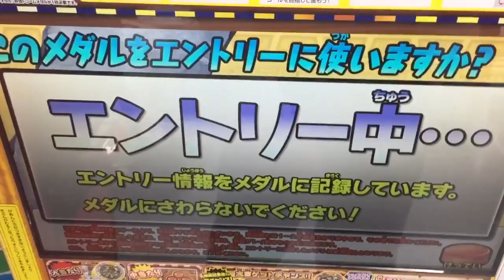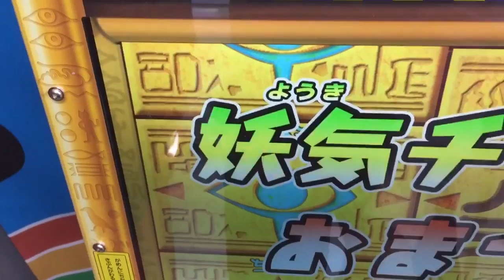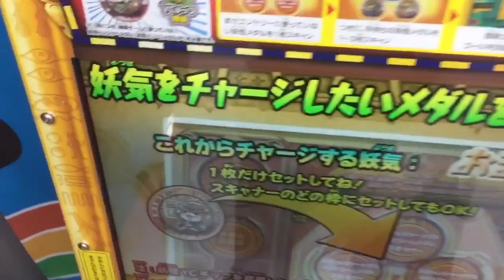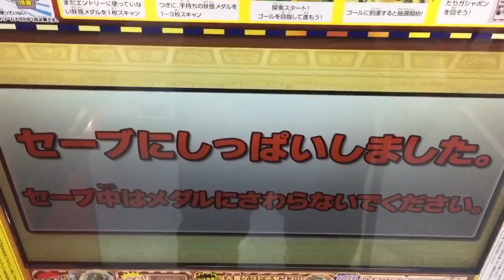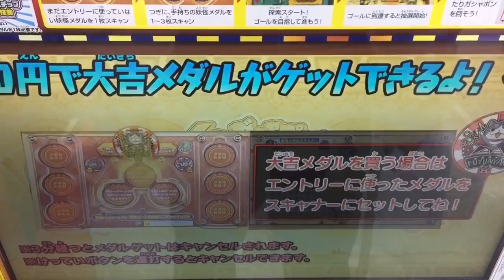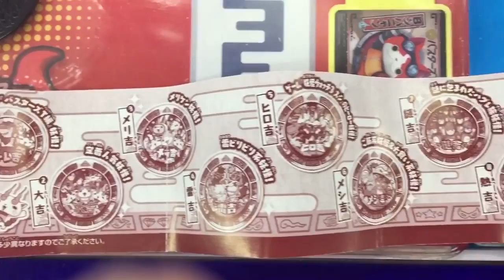妖怪ウォッチ 妖怪とれとれトレジャー 初日 雷吉メダル GET！ ライキチ 大吉ゲットチャンス！ ドクシャッコー 登場 くじガシャポン Yo-Kai Watch おまつり 妖怪手錶 요괴워치 ぷに 5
妖怪ウォッチ くじガシャポン 妖怪とれとれトレジャー 初日

妖怪とれとれトレジャー 初日。楽しんで行きます。大吉ゲットチャンスで、『雷吉』メダルをゲットしました。200円ですが。。。まだあんまり分からなくてまだまだ手探りですが、大吉メダルを集めて行けば大当たりいけるのでは。妖気をうまく使わないとお宝拾えないんですね〜。問答無用の中当たりですね。

映画 妖怪ウォッチシャドウサイド 鬼王の復活！楽しみですね〜。プニプニはおはじきバトル、SSランクビーチ姫ですね。特殊妖怪Sランク『イソノナミ』一発GETしました！

布袋尊
大黒天
福禄寿

ウキウキペディアドリーム
覚醒キュウビ 入手方法 金魚すくい
エンマ大王 入手方法 千本引き
難陀竜王 なんだりゅうおう 入手方法 射的

覚醒エンマ
覚醒キュウビ
覚醒オロチ
USA豆腐
ニャステト
難陀竜王
トリベア
黄泉ゲンスイ
はつでんしん
うみぼうず
山吹鬼
大ぐだん
イザナミ
エンマ大王

ウキウキペディアドリーム 6弾 トレジャーモード ムゲン階層 ∞
トレジャーポイント 903ポイント
『超・トレジャーハンター』
あと97ポイントで次の称号 鬼トレジャー
バスターズトレジャー

七福神
大黒天 すなあらしの妖気
弁財天 いなずまの妖気
布袋尊 つむじかぜの妖気
毘沙門天 しゃくねつの妖気
恵比寿 あらなみの妖気
福禄寿 ひかりの妖気
寿老人 やみの妖気
宝船

ぬらり神 神剣ぬらりの剣
覚醒大ガマ
覚醒ブシニャン カツオ節斬り
Tジバニャン  百烈トレジャー肉球
スピーチ姫 大喝采スピーチ天国
ヒカリオロチ
影オロチ
テンペストプライド
サキちゃん
ゼロ博士
スピーディーW
魔・インジャネーノ
バニー・ミント 切り札はハートのエースA
椿姫
あしゅら 修羅場ラ乱舞
カブキロイド 百花繚乱雨あられ
スシジバ
コタロウ風魔流五月雨殺坊
エンマ大王 覇王閻魔玉
ドジラ ドジふんじゃったきごう♪

Yo-Kai Watch
妖怪手錶
요괴워치
ガシャ
2017
DCD
ウィスパー
覚醒エンマ
妖怪大辞典
ウスラカゲ
ニヨロロン
プリチー
イサマシ
ブキミー
フシギ
ゴーケツ